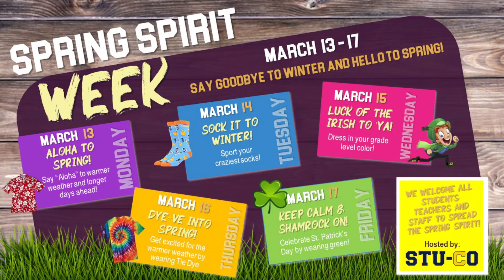2023 03 16 AM COPLEY